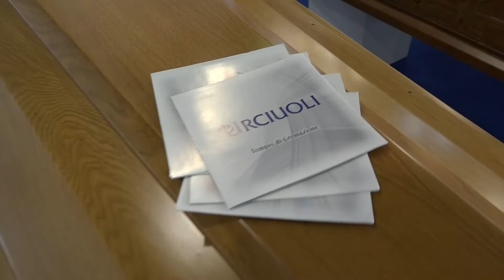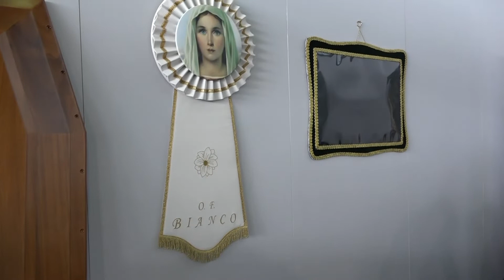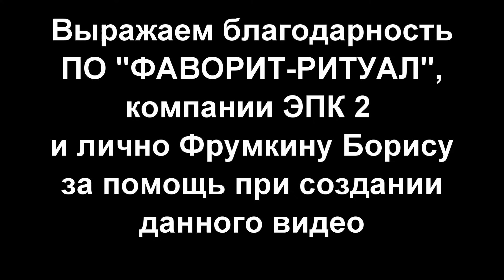Производители гробов на похоронной выставке TENEREXPO 2019 в Палермо, часть третья